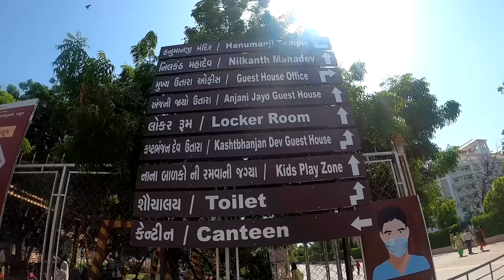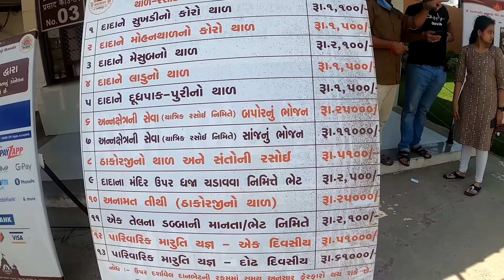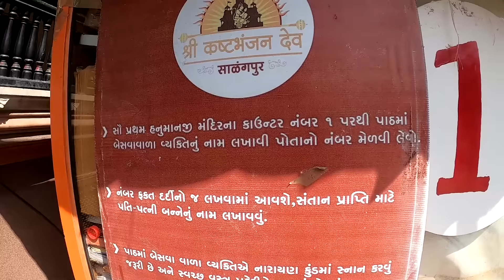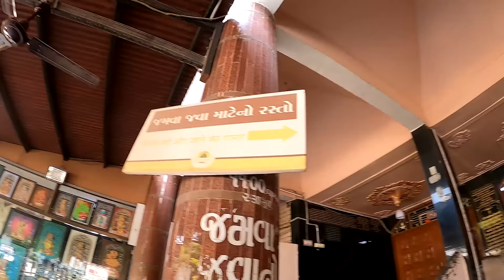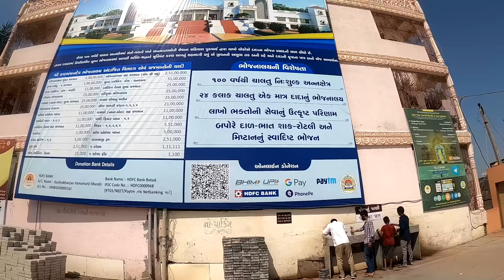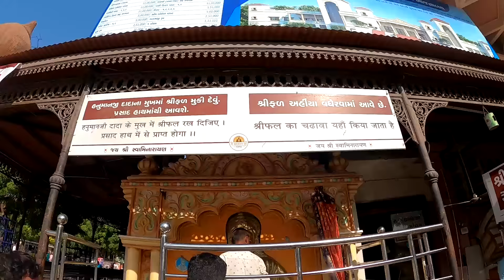Salangpur Hanuman Mandir Full Tour ।। Mega Kitchen and Cheapest Accommodation in Sarangpur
This Hanumanji temple is considered most holy and sacred. It is among the more prominent ones in the Swaminarayan Sampraday. The image of Hanuman was installed by Sadguru Gopalanand Swami on Ashwini vadi pancham - savant 1905. The image of this temple is said to be so powerful that a mere look at it by people affected by evil spirits,drives the evil spirits out of the people affected. Sarangpur is easily reached by bus or car, as it is only 82 km from Bhavnagar. There can be a long wait at the temple gate sometimes, mainly on Saturdays.